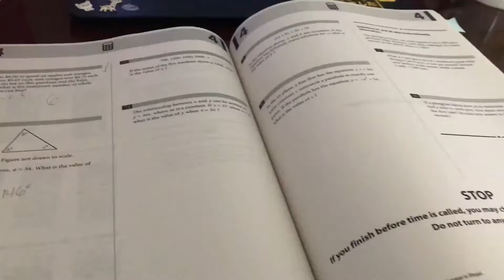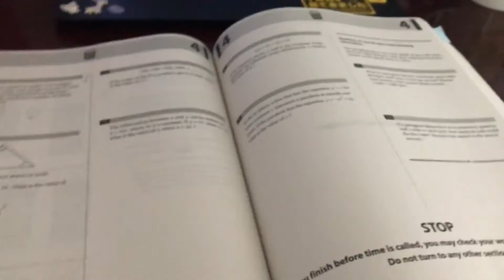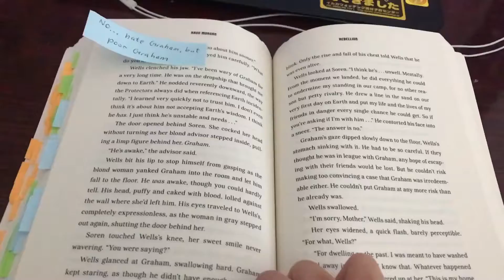a week in the life of a ballerina before school starts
yo it’s me. Anire. School started this week. So that’s fun. But this video was filmed the last week of summer. So that’s fun. Um. Idk. I’m such a boring person.

I only went to dance 3/5 of the days and I also tried to set up my new computer and failed :) but I made cookies. And that made me happy.

I’m learning to play piano again after quitting as a kid, as I do most things. The songs in the video include:

Your New Boyfriend - Wilbur Soot
Chim Chim Cheree - idk bro Mary Poppins?
Ode to Joy - Beethoven? Beet Oven?
What else did I even play? Oh
Tomorrow - from the hit Broadway musical Annie